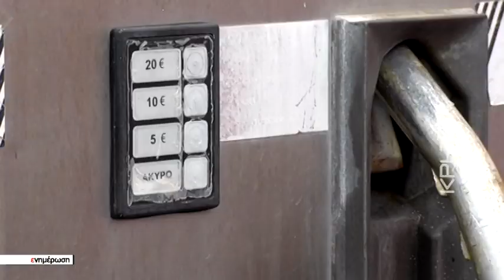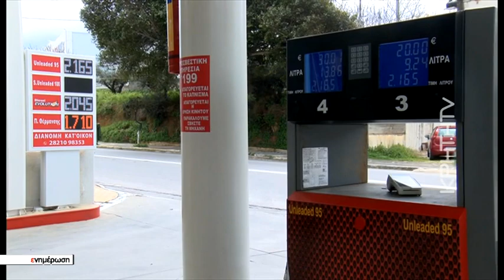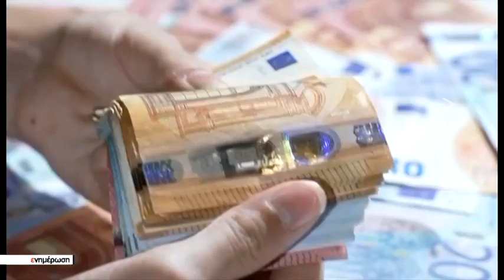Μόνιμος πονοκέφαλος τα...άδεια ρεζερβουάρ